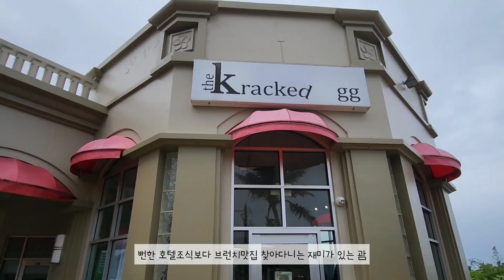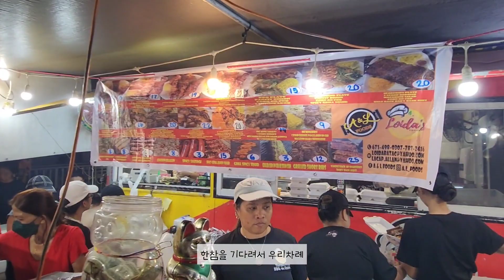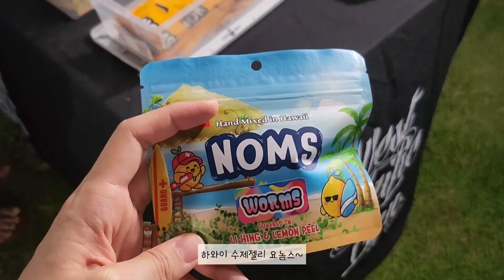물 속성 육척부부의 괌 여행기 그 마지막!!!! (쉬림프인비치/GPO/이파오해변/하드락괌/괌케이마트/사랑의절벽/에메랄드밸리/이나라한천연수영장/데이즈인바이윈덤/차모로야시장)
괌여행 나머지날들 업로그 했습니다.
일년을 마무리하면서 맛있는거 많이 먹고 푹 쉬다 왔어요. 다시 일상으로 돌아가서도 좋은 추억 기억하면서 행복감은 유지하고 살았으면 하는 마음입니다!! 여러분도 행복부자되시고 새해 복 많이받으세요 :))